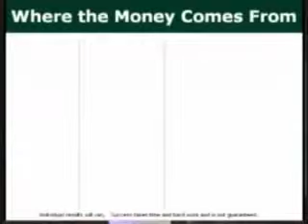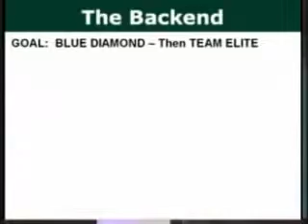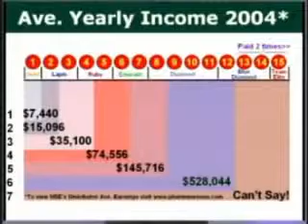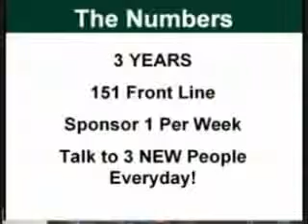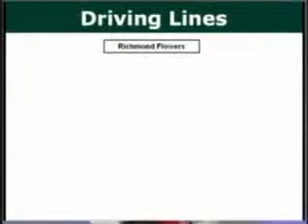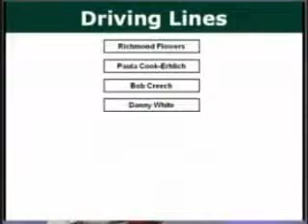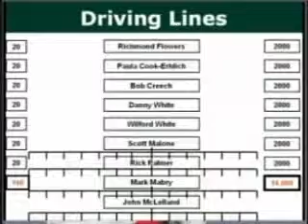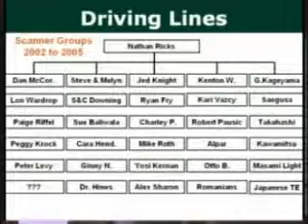Nathan Ricks - Driving Lines